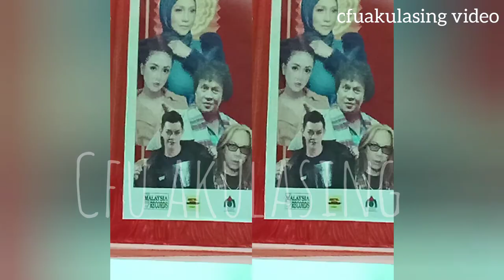Festival Tahun Baharu Cina 2020//Pertandingan Lagu Ciptaan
Festival Tahun Baru Cina yg dianjurkan oleh Dato Seri Dr.Rudy Awah berlangsung selama satu bulan bertempat di Kg.Salimpodon telah menyediakan pelbagai aktiviti termasuklah pertandingan mencifta dan menyanyi kan lagu tersebut yg telah berjaya menghimpunkan seramai 20 org peserta.